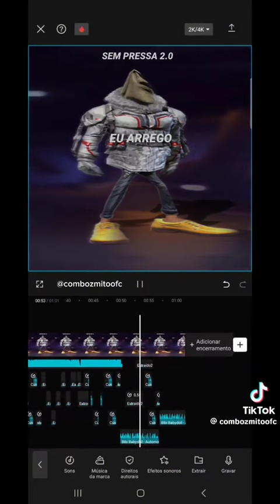Eu cajero free fire bugeado